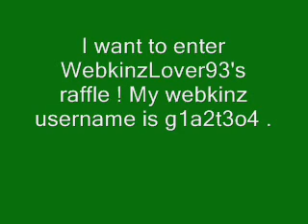WebkinzLover93's Huge Webkinz Raffle !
I want to enter WebkinzLover93's huge webkinz raffle ! My webkinz username is g1a2t3o4 .